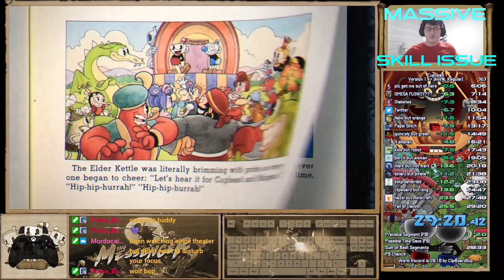[Top 10 in the World] Cuphead Version 1.1+ Any% Speedrun in 29:20!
shoutout to everyone who was in my chat :)